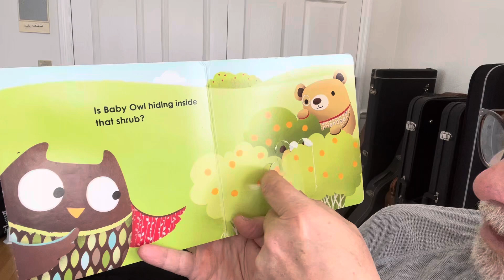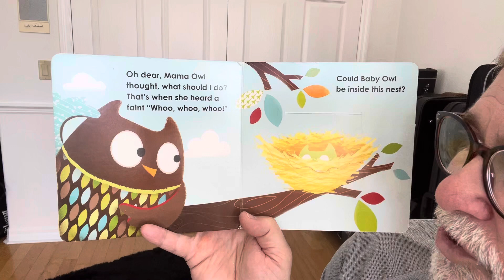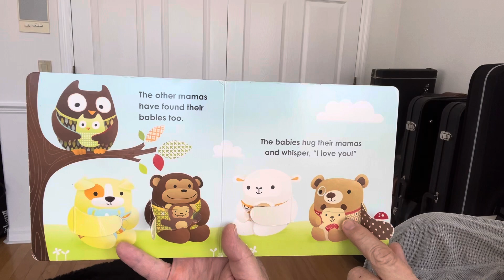Papa Marsh Reads, “Who’s Hiding”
by Scholastic (Author), Weldon Swanson (Illustrator)
A lift-the-flap board book based on the bestselling Hug & Hide Activity Toys from Skip Hop!
Mama Owl is oh so blue.She can't find Baby Owl. Can you?Lift the flap on each spread to help Mama Owl find her little one! With simple, predictable, rhyming text and an appealing graphic illustration style, this hands-on story is a great introduction to animals and their babies.Based on the characters from the bestselling Skip Hop Hug & Hide activity toys, little ones will delight in discovering and recognizing animals like little lamb, puppy dog, and more. A fun reading time activity that will engage and excite--just like the Hug & Hide characters!